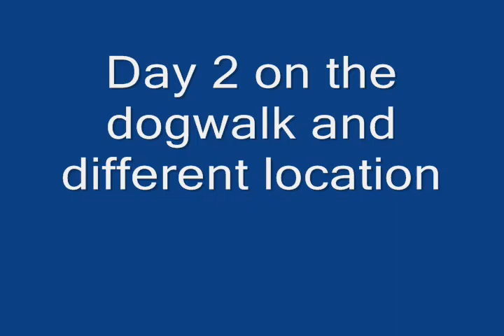Toast RDW first time on full dogwalk